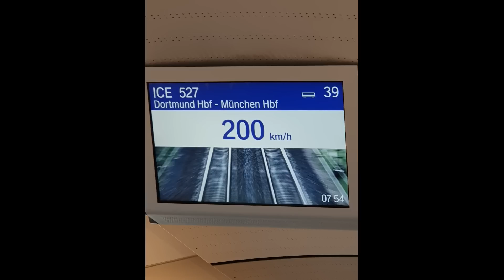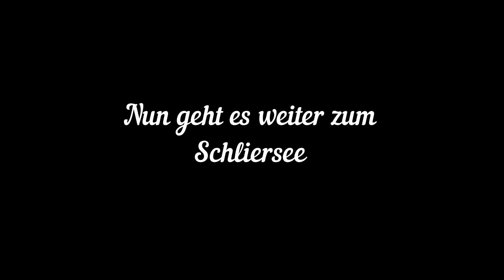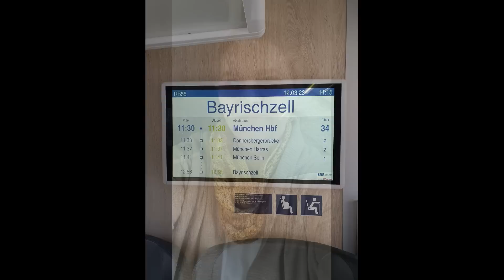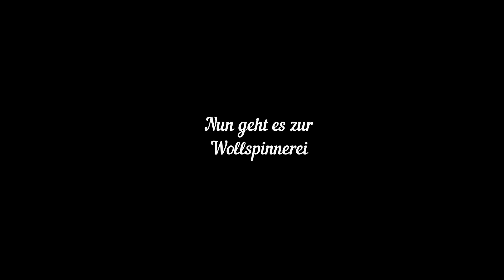Mein Strickurlaub am Schliersee vlog 1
Meinen Strickurlaub am Schliersee mit Lydia habe ich bereits letztes Jahr gebucht und mich sehr auf den Urlaub vom 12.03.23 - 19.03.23 gefreut.
Vom ersten Tag an hab ich viele Fotos und Videos gemacht um euch an meinem Urlaub teilhaben zu lassen.
Ich wünsche euch viel Spaß und Vergnügen mit meinem ersten Vlog.

Liebe Grüße eure Stephanie

! DAUERWERBESENDUNG !

Ravelry: dream-collection

Facebook Gruppe: ZauberkunstGarne